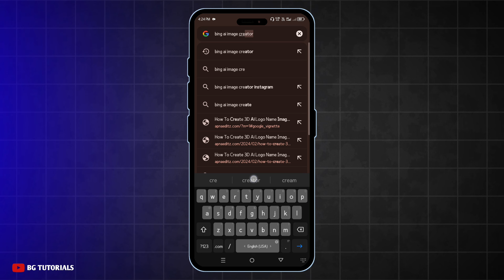How To Create Viral 3D Shivjayanti Ai Name Photo Editing | Shivjayanti 2024 | Ai Image Generator